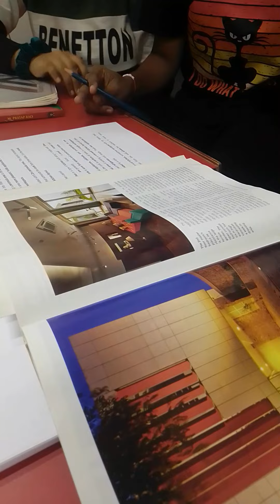Good Professional Design Colleges In India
After Compliments, Dear Prospective Student, Academy of Art & Design offers several professional courses in art, design and allied fields. We are committed to providing our students with quality & professional educational experience. Many opportunities to enhance your education are provided beyond the traditional classroom experience. You'll have the opportunity to participate in profession related organizations, specialized workshops, guest lectures, field trips, and study programs. Selecting a career in ART & DESIGN can be the correct choice for you if you desire to be in a creative field that combines artistic abilities with technical knowledge and skills. These are exhilarating times. Life moves fast and is ever-changing. Every day we are bombarded with information and images that stimulates and energizes our imagination. In this exciting climate, design professionals are being called upon to bring order Academy of Art & Design® Estd. 2001 - FASHION DESIGN | INTERIOR DESIGN | FASHION TAILORING C-212, 2nd Floor, Nerul Railway Station Complex, Near Mahesh Tutorials, Nerul (E), Navi Mumbai - 400706. Tel. : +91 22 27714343 Cell. Academy of Art & Design is devoted to preparing students and professionals to respond and compete in this expanding field. This is an exciting time. You are on the threshold of an important decision. Clearly one of the most important decisions that you'll ever have to make. Your "CAREER" We have also started short-term professional courses, which may be of your interest. You can take admission in any of our professional course and avail the best education in the field. We recommend that you apply early no matter what course yAfter Compliments, Dear Prospective Student, Academy of Art & Design offers several professional courses in art, design and allied fields. We are committed to providing our students with quality & professional educational experience. Many opportunities to enhance your education are provided beyond the traditional classroom experience. You'll have the opportunity to participate in profession related organizations, specialized workshops, guest lectures, field trips, and study programs. Selecting a career in ART & DESIGN can be the correct choice for you if you desire to be in a creative field that combines artistic abilities with technical knowledge and skills. These are exhilarating times. Life moves fast and is ever-changing. Every day we are bombarded with information and images that stimulates and energizes our imagination. In this exciting climate, design professionals are being called upon to bring order Academy of Art & Design® Estd. 2001 - FASHION DESIGN | INTERIOR DESIGN | FASHION TAILORING C-212, 2nd Floor, Nerul Railway Station Complex, Near Mahesh Tutorials, Nerul (E), Navi Mumbai - 400706. Tel. : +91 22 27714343 Cell. Academy of Art & Design is devoted to preparing students and professionals to respond and compete in this expanding field. This is an exciting time. You are on the threshold of an important decision. Clearly one of the most important decisions that you'll ever have to make. Your "CAREER" We have also started short-term professional courses, which may be of your interest. You can take admission in any of our professional course and avail the best education in the field. We recommend that you apply early no matter what course you are interested. Our expert core faculties : Ms. S. Deshmukh, Director - Fashion Design & Technology Responsible for generating good clientele for our ever-growing business. She is a visiting faculty in many reputed colleges in Mumbai & Navi Mumbai. Prof. Salam Khan, HOD - Interior Design & Space Management Responsible for achieving the set target and developing new designs & layouts. He is a visiting lecturer many reputed colleges in Mumbai & Navi Mumbai. Sincerely, Ms. S. Deshmukh 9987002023 (Director - Academy of Art & Design ) Creative Educational & Charitable Trust (Govt. Regd.) Academy of Art & Design® Estd. 2001 - FASHION DESIGN | INTERIOR DESIGN | FASHION TAILORING C-212, 2nd Floor, Nerul Railway Station Complex, Near Mahesh Tutorials, Nerul (E), Navi Mumbai - 400706. Tel. : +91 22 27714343 Cell. : +91